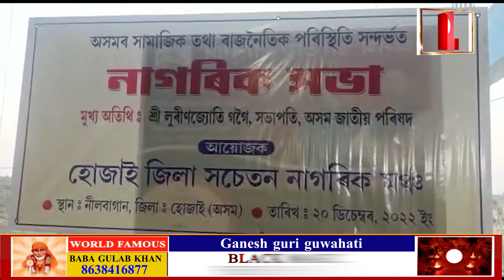আজমলৰ বৰঘৰত জাতীয় পৰিষদৰ ৰণডংকা